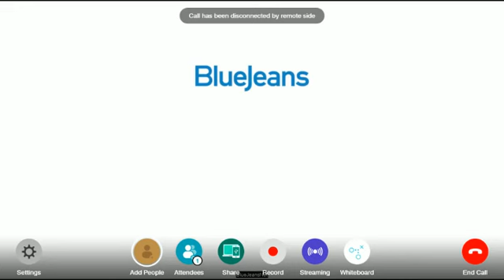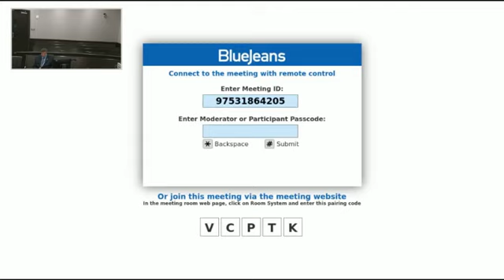September 9, 2021 Hearing- City of Las Vegas v Kelly Patterson; Vindictive Prosecution Argument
LVMPD arrested Kelly Patterson on Obstruction charges because he gave the officer his full name and birthdate, but refused to answer any further inquiries.

The City of Las Vegas filed obstruction charges against Kelly Patterson.

We filed a motion to dismiss for Vindictive Prosecution and Lack of Probable Cause.

The City of Las Vegas did not substantively oppose the motion, but instead moved to amend the obstruction charge to not include the failure to identify, but instead to include the allegation that Kelly Patterson refused to go to the front of the police car.

This is the courtroom argument up to that point.

RESULT: Judge Kerns ruled that Kelly Patterson only was required by law to give his name, and not answer further inquiries. Judge Kerns also denied the motion to dismiss for vindictive prosecution and lack of probable cause. Instead, Judge Kerns allowed the City of Las Vegas to amend the complaint, and ordered an evidentiary hearing on the amended complaint.